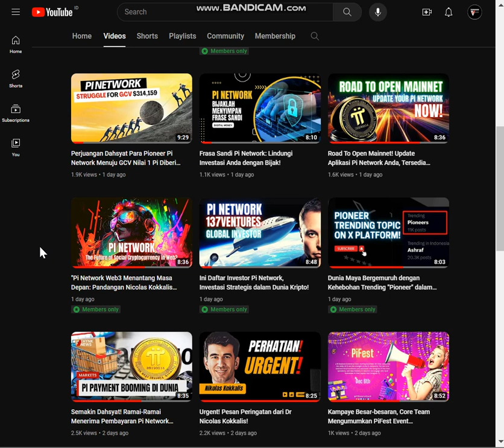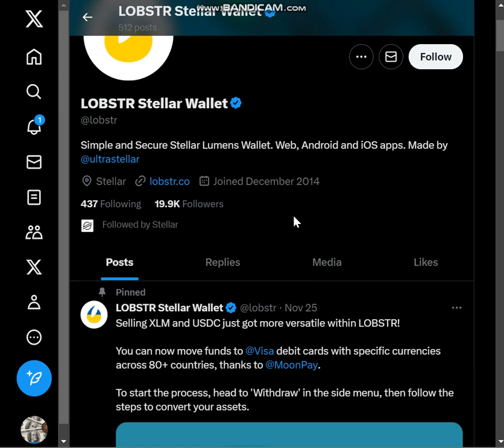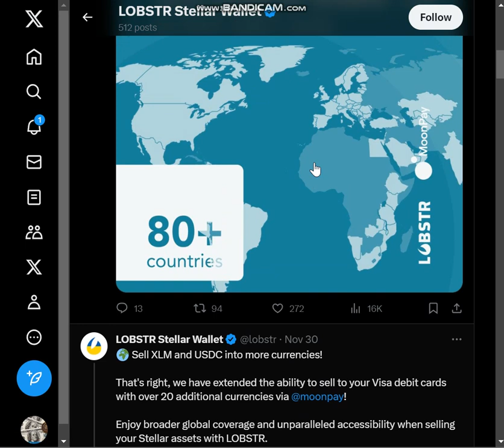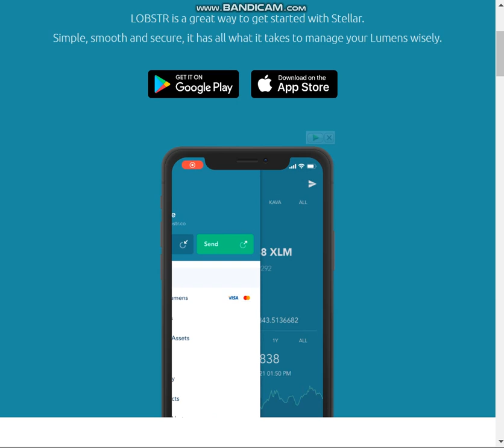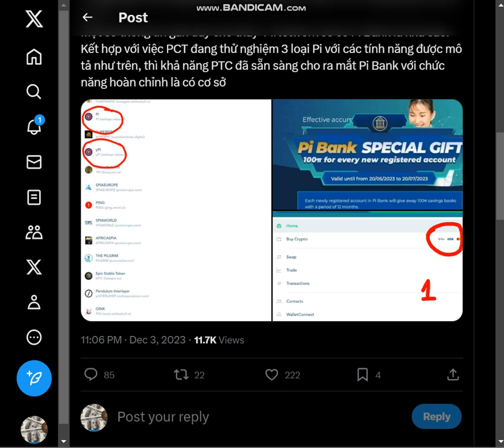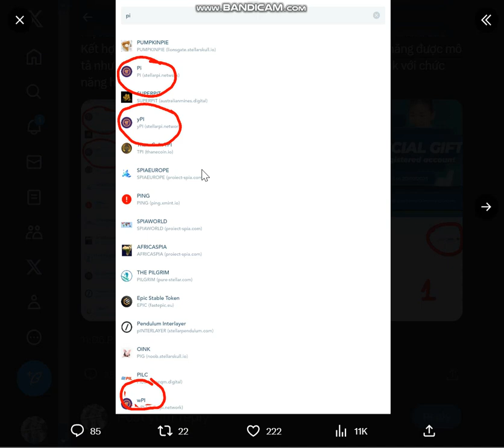Mengungkap Misteri Pi Bank dan Tiga Jenis Pi yang Diuji di Lobstr Wallet